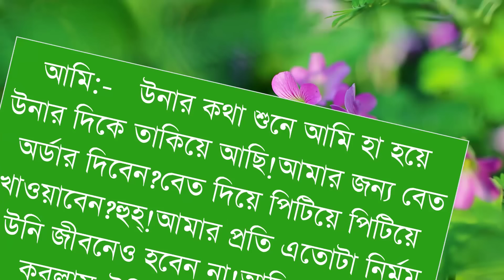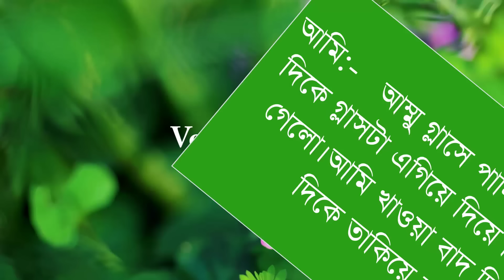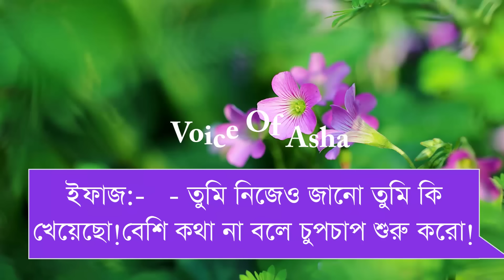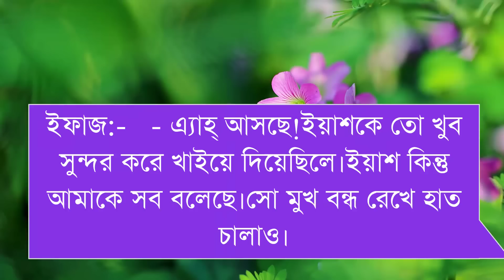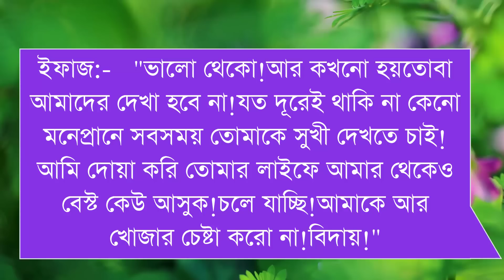রোমান্টিক ভিলেন লাভের /পাট ১৪/Romantic_lover _story/ft-Shamim/Shonalika/Ano / Himu/Voice Of Asha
📒 •Story:-

🖋•Script:-

🎤•Artist:-,সামিম,সোনালীকা,হিমু লিসা,টিয়া,ইমা,রিনা,  তামিম,মিষ্টি,  মেঘ,সাজিদ২,আনিশা সুমু-অনু-সিমরান -মিসরাত-নাইম- ইসরাত-প্রিয়া--সুচনা+১২

🔰What'sApp:   👉